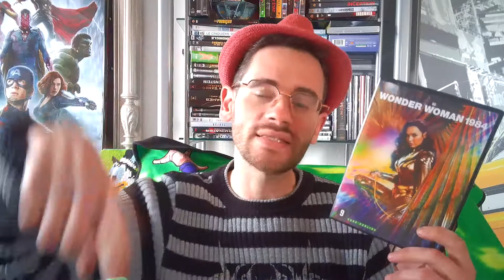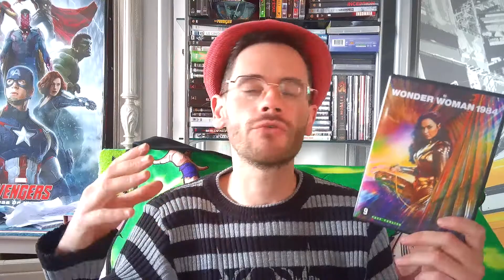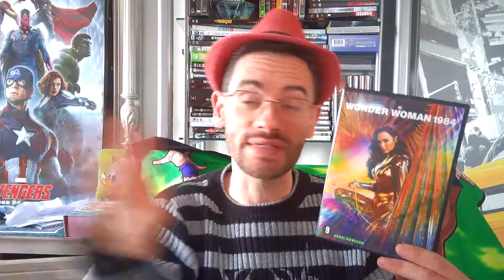Wonder Woman 84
le film wonder woman 84 sortie il y a quelques semaines a fait l'objet de pas mal de critiques
J essaie de le défendre avec cette vidéo